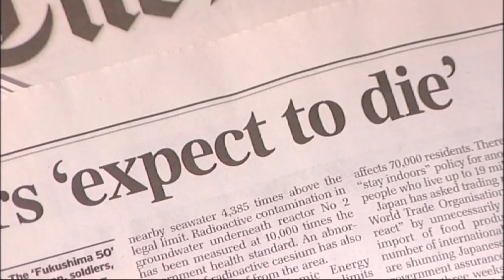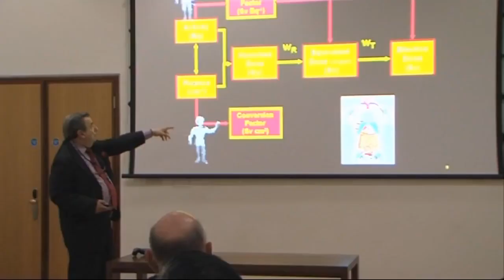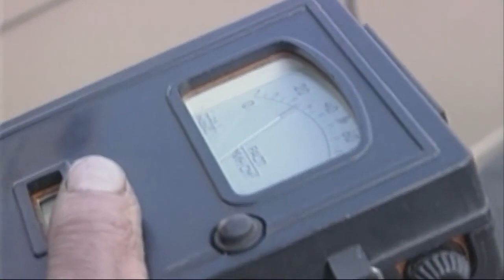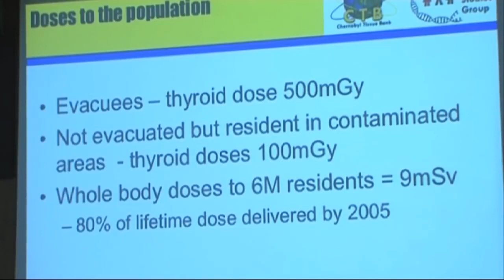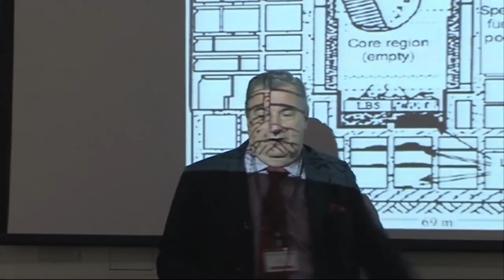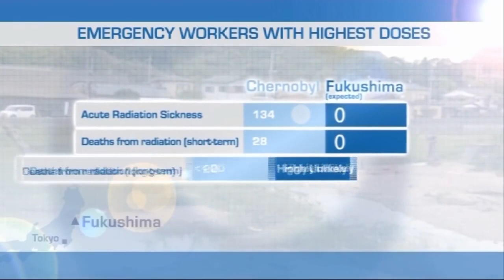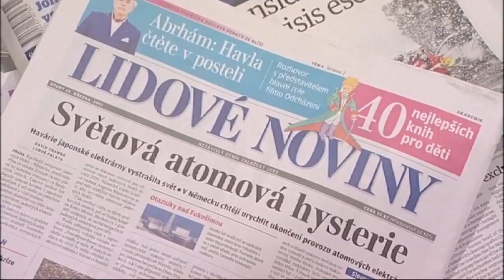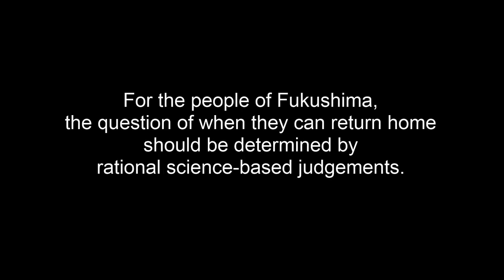Fukushima and Chernobyl: Myth versus Reality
Radiation experts from the UN Scientific Committee on the Effects of Atomic Radiation (UNSCEAR), the International Commission on Radiological Protection (ICRP) and the Chernobyl Tissue Bank discuss the effects of radiation from a nuclear accident.